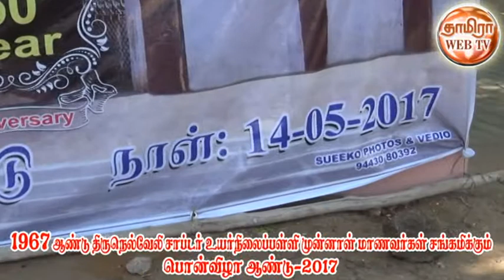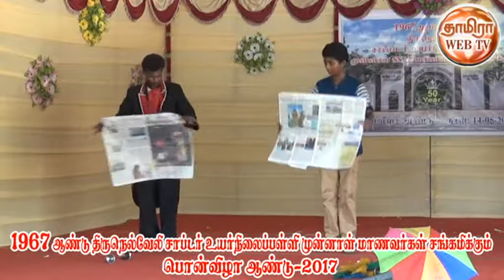நெல்லையில் முன்னாள் மாணவர்கள் சங்கமிக்கும் பொன்விழா ஆண்டு-2017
உங்கள் ஊர். ...செய்திகள், நிகழ்ச்சிகள், அனைத்தையும் கண்டு களிப்பதோடு. ... *உங்கள் பதிவை.